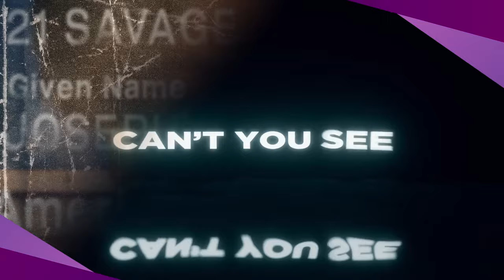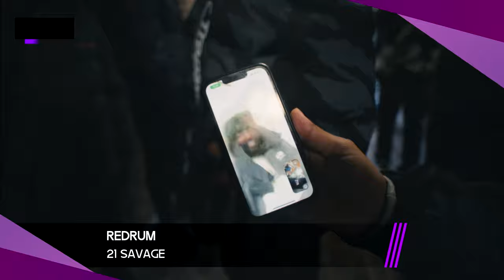Top 50 Mejores Canciones Enero 2024 (Semana 3)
Top 50 con lo más nuevo de la música y las canciones más votadas de la semana.